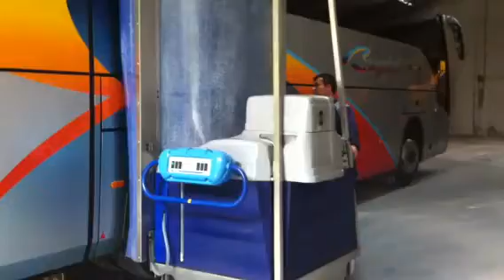Lavado de autocares con monocepillo diesel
En Facebook y Twitter busca a jmbgrupo

Lavado de autocares con monocepillo diesel.  El sistema de lavado sencillo, totalmente autonomo y rápido. Este monocepillo está equipado con 02 mandos, ptotectores laterales e inclinacion automática exclusivas de jmbgrupo.